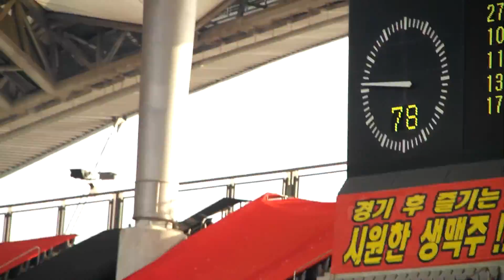37#2016.12.03.일 FA컵 결승 2차전 서울:수원 직캠#37조나탄선수/조원희선수IN이상호선수OUT/수원의 지지자만이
2016 KOREAN FA CUP FINAL 2nd Leg
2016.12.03.SUN fc seoul vs Suwon Samsung Bluewings